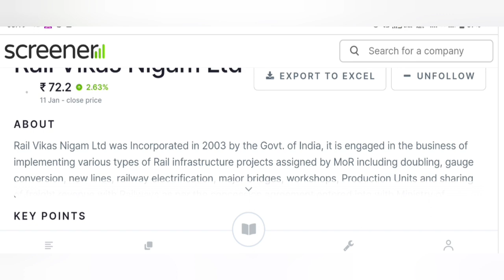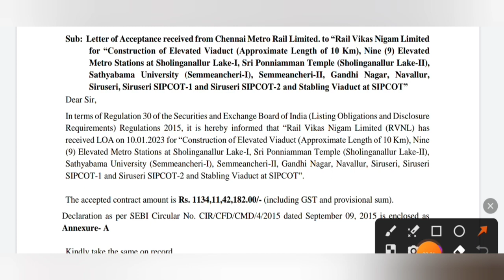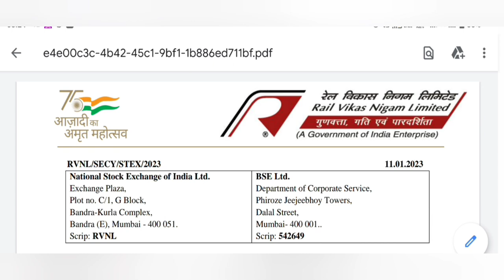अगर 2023 में मार्केट से पैसा कमाना है तो रेलवे का ये शेयर लेलो |Indian Railway Stocks | Multibagger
today

smkc